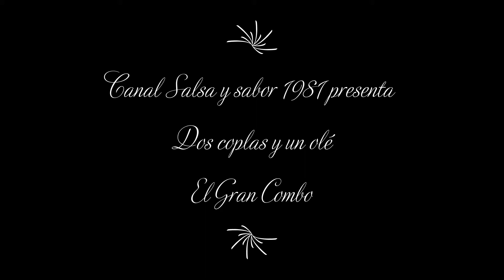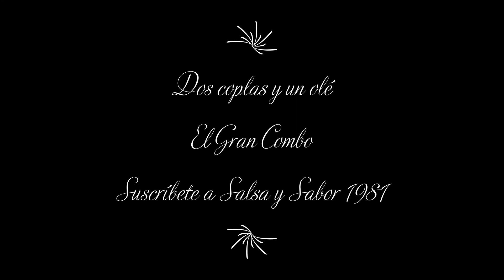Dos coplas y un olé | El Gran Combo